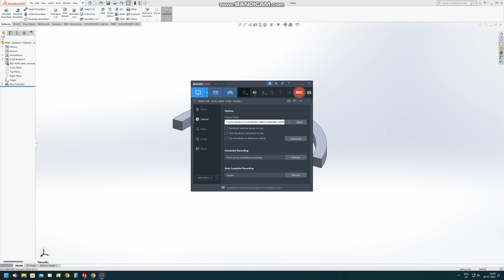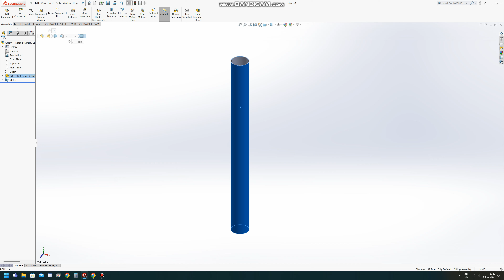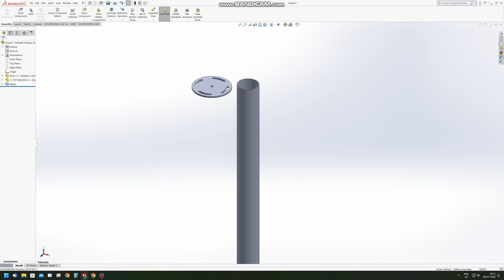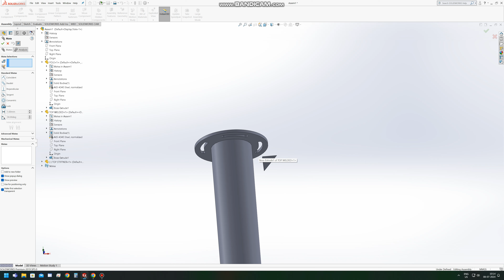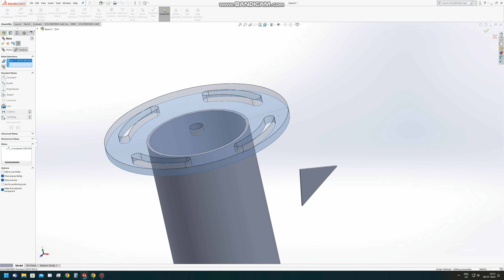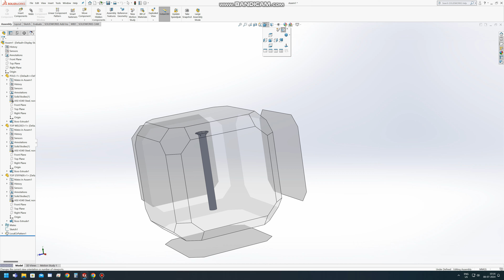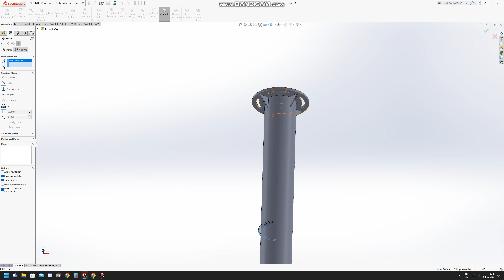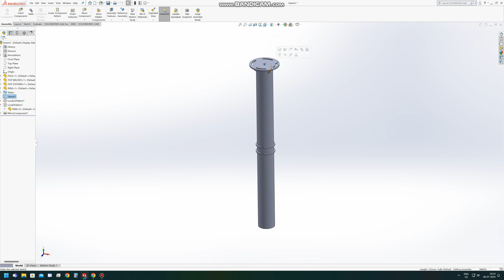Solar ring part design for 3D view